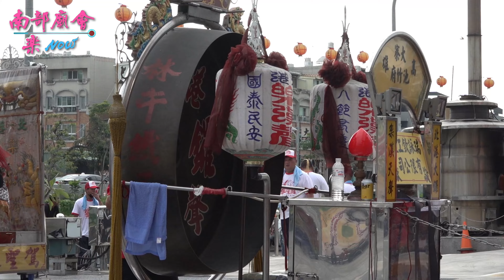【您看過蜈蚣閣 爆胎 嗎？(7：57)看看如何換輪？真厲害！這場自己迓，場熱跟天氣一樣！熱鬧極了！看過的都說讚！】高雄 鳳邑池竹府 五府千歲平安賜福遶境大典